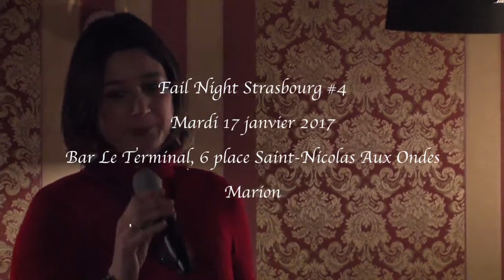Femmes Inspirantes H.S #8 : Marion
Découvrez l'histoire de Marion